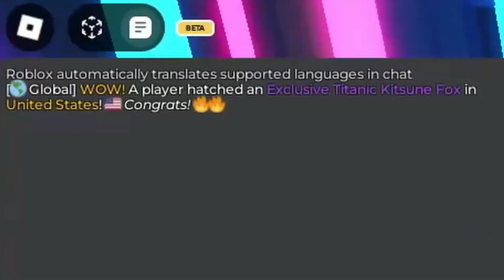Novej Update v Pet Simulatoru 99!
❤️ Dáme 200 liků?! ❤️
● Pokud máš nějaký nápad na další video,napiš mi o do komentářů a pokud se mi zalíbí,tak ho vyberu a Tvůj komentář dám do videa! 😊

🎨 CHCEŠ MI POSLAT 🎨
● Osobní zprávu 💬 - na to slouží můj Discord/Instagram

🎬 SOFTWARE 🎬
● Záznam obrazu: OBS Studio
● Miniatury: Adobe Photoshop
● Editace: Sony Vegas Pro 20

🔥 Užijte si video a čau! 🔥

© Copyright Smidl15